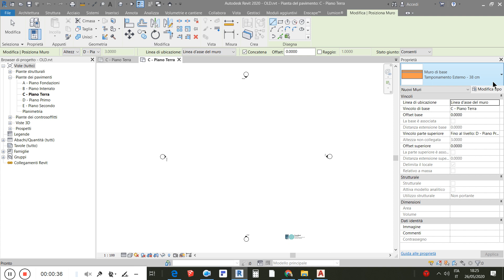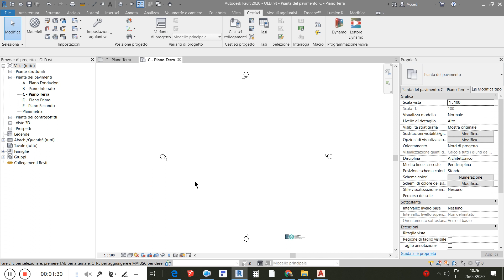00 ESSENZIALE TRASFERISCI STANDARD DI PROGETTO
Come trasferire famiglie di sistema e non solo da un progetto ad un altro senza fare i salti mortali?
Con trasferisci standard di Progetto!!